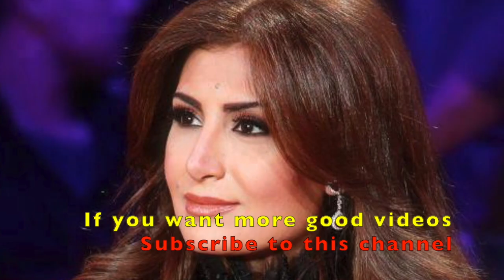Beautiful Syrian Girls - Beautiful Syrian Women -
Most Beautiful Syrian Women

WHAT DO SYRIAN GIRLS LOOK LIKE?
These women always stand out when walking down the street because of their unusual appearance. They are like a prince who came out of the Middle Eastern tale. Gentle facial features, dark skin, a kind smile, and big brown eyes attract men. Long black hair looks very feminine. Young Syrian brides are very attentive to how they look. They think that the best way to emphasize natural beauty is to properly care for it and not to overload with cosmetics. Although it’s worth noting that some Syrian women aren’t against surgery and cosmetology.

It’s a fact that Syrian ladies have feminine bodies. Nature has endowed them with this gift and their duty is only to keep fit through proper nutrition and physical activity. They prefer sports, running in the morning or yoga to look athletic.

Muslim culture doesn’t allow girls to dress sexually, but this does not prevent young Syrian women from showing their elegance and femininity. Local brides wear dresses and complement them with accessories that match their personality. Middle Eastern girls always look modest and stylish. In everyday life, females can wear jeans with sneakers and a t-shirt. For events, they choose more interesting and luxurious outfits.

1 - Jumana Nawaf Fahad Murad is a Syrian actress and producer.
2 - Jenny Esber is a Syrian actress.
3 - Assala Nasri is a Syrian musical artist.
4 - Amal Arafa is a Syrian actress, singer, and writer.
5 - Madiha Knefati is a Syrian actress.
6 - Sulaf Fawakherji  is a Syrian film, TV actress and director.
7 - Heba Nour is a Syrian actress.
8 - Lina Diab is a Syrian actress.
9 -  Lilia al-Atrash is Syrian television actress.
10 - Kinda Alloush  is a Syrian actress.
11 - Kinna Hanna  is a Syrian actress.
12 - Nesreen Tafesh Nesreen Yousef Mohamed Tafesh is a Syrian actress and singer of Palestinian descent.
13 - Emarat Rezk is a Syrian TV actress.
14 - Dina Haroun was a Syrian TV actress.
15 - Rana Al Abiad (Born In Damascus in 1975). Rana Al Abiad is considered to be the most beautiful Syrian actress.
16  - Dima Bayaa is a Syrian actress.
17 - Kinda Hanna is a Syrian actor born in Kfarbou.

All slideshow belong me. Photos all are taken from Google Image search.